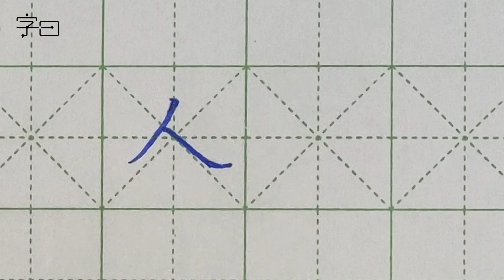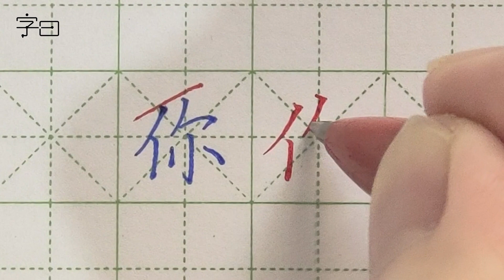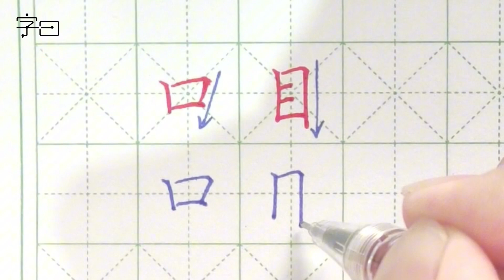硬笔书法入门，硬笔楷书常用字：女人你口目 | 書道 | 서예 | 붓글씨 | 書法 | Chinese calligraphy | 书法 | 行书